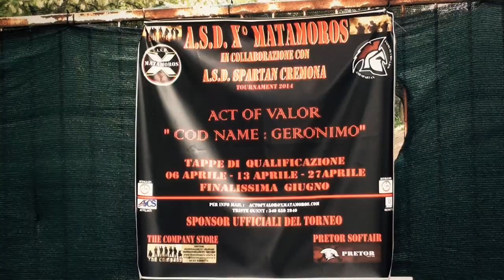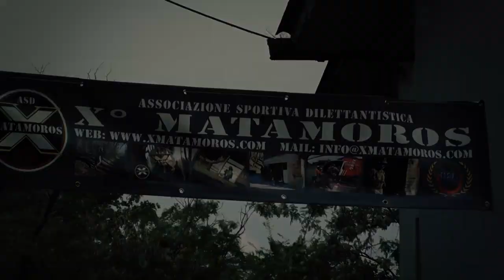Tournament 2014 "Act of valor - Cod name: Geronimo"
Video di presentazione del torneo organizzato da "A.S.D. Matamoros" e da "A.S.D. Spartan", realizzazione del video e riprese sul campo by Golgotha Production, Musiche by "Titan Slayer"